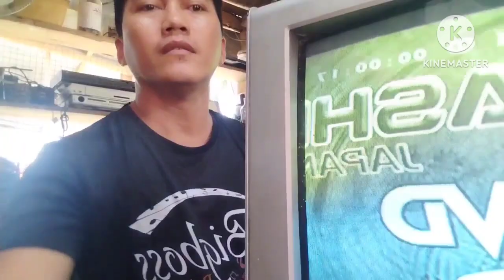tosunra tv 21 color restoration